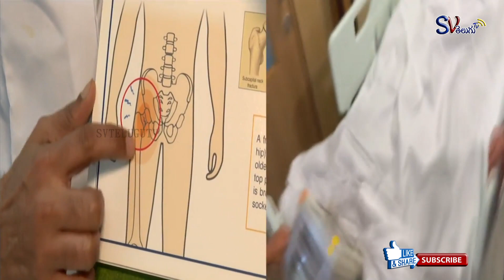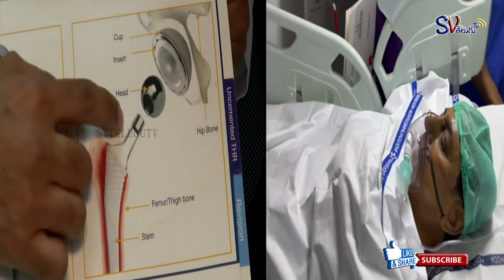KCR Visuals After Hip Replacement Surgery, Walking With Help Of Walker